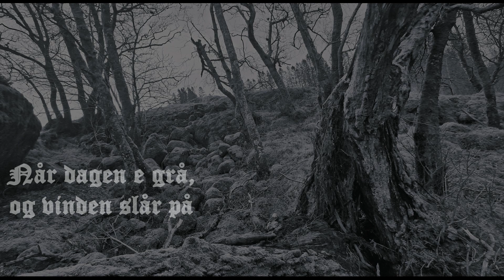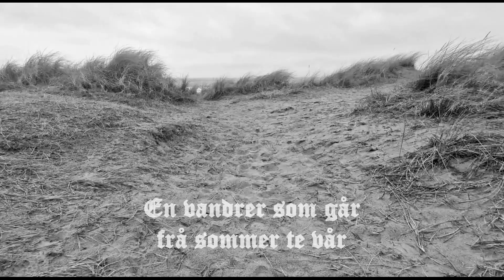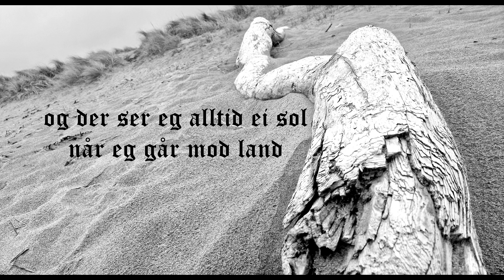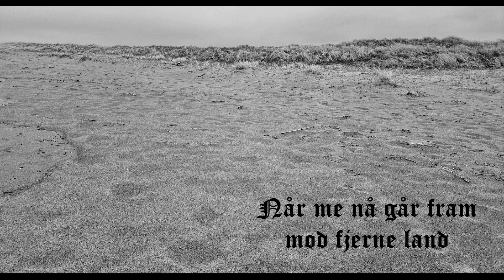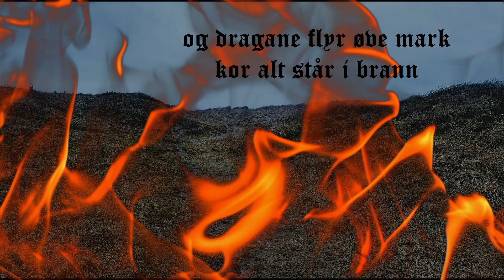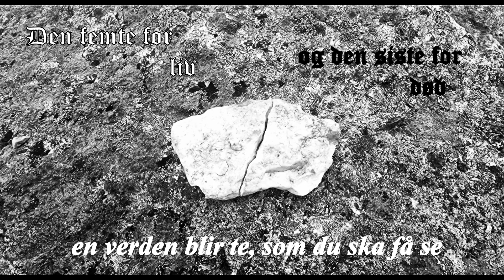Egil Mydland - 12 - Kor Dragane Flyr (Lyric video)